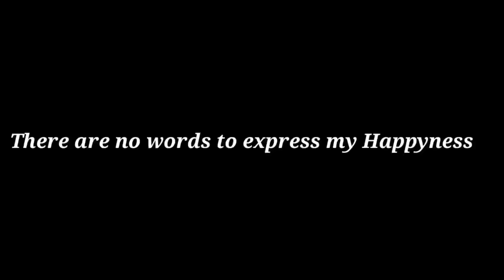@MonuBikomiya. Gifted Me Rs.1 Lakh Iphone on My BirthDay😳 || Iphone Gift || Best Birthday Gift🎁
Today on my Birthday @MonuBikomiya. Gifted me an Iphone 11. It was my best birthday gift ever. Thank you very very mich monu dost I am totally speechless today Love you Monu bro❤🥰🙏.